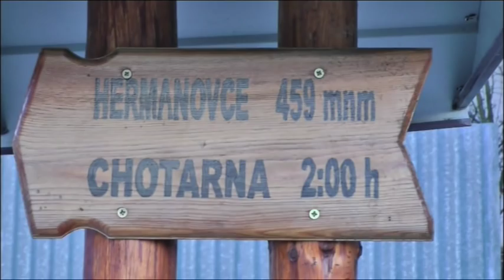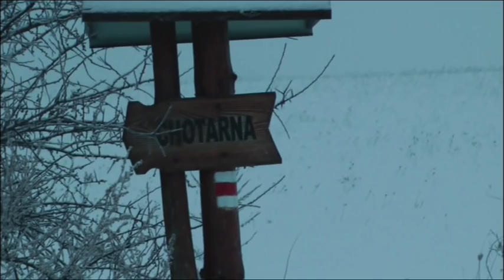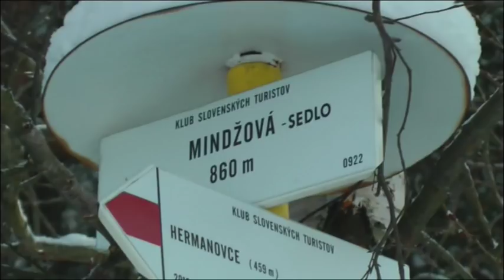Hermanovský šlid 2019